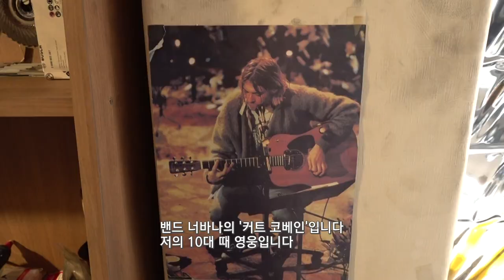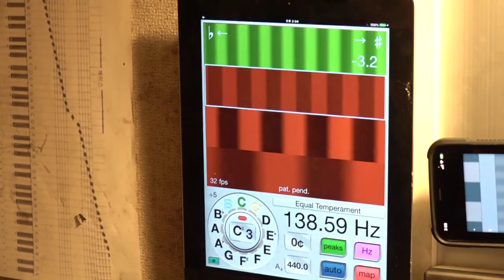OBS 살맛 나는 세상 597회 핸드팬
Snd Handpan!